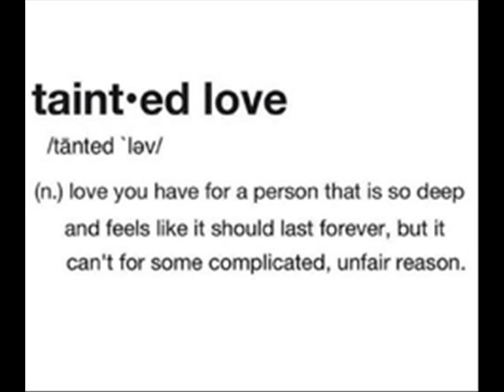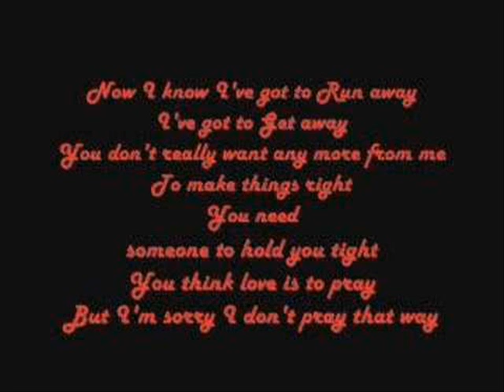Tainted Love Retro Assassins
Retro Assassins 1950s & 1960s Rock'n'Roll / Soul Function Band